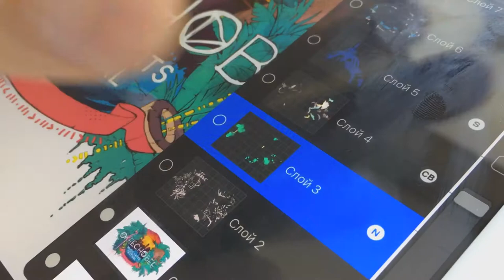Okeechobee Music Festival 2018 main logo rebranding. Work in progress